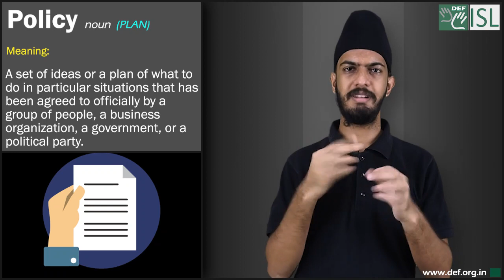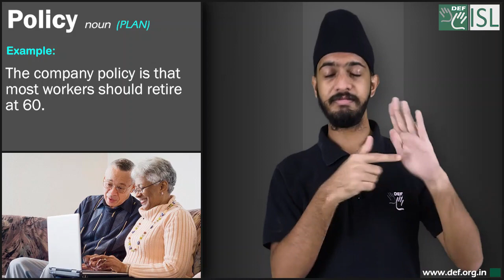Policy (noun) Word of the Day for May 5th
Policy- noun (Plan)

Meaning- a set of ideas or a plan of what to do in particular situations that has been agreed to officially by a group of people, a business organization, a government, or a political party:

Examples:- 1.No smoking is company policy.
2. The White House said there will be no change in policy.
3. The company policy is that most workers should retire at 60.
4. The school has an enlightened policy of teaching boys to cook.